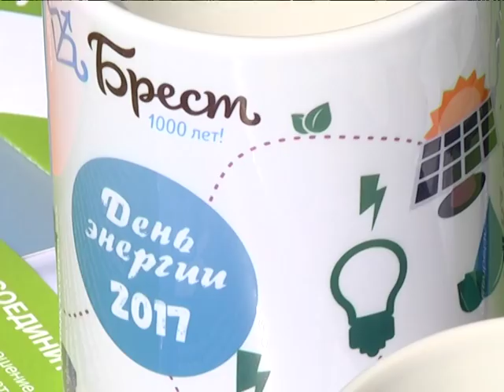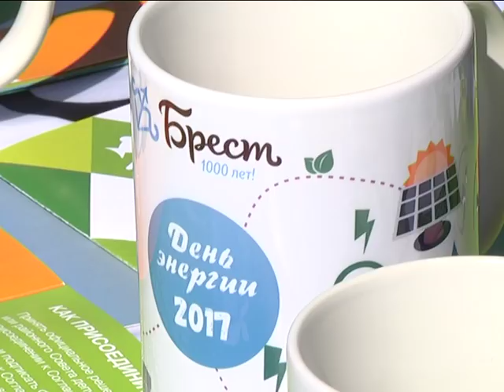2017-08-29 г. Брест. Экологический квест, в рамках проведения Дня энергии. Новости на Буг-ТВ.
День энергии в городе объединил сотни людей. Действо было по-настоящему масштабным и зрелищным: открытие солнечного дерева для зарядки девайсов, концерт, необычные экскурсии.  Ближе к обеду программа «Дня энергии» развернулась и на брестском Арбате - возле кинотеатра «Беларусь».